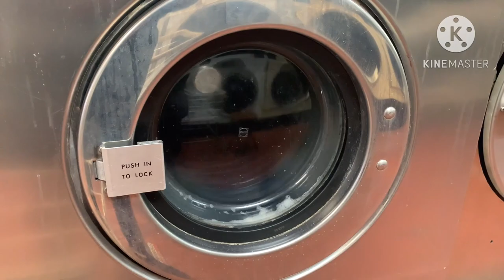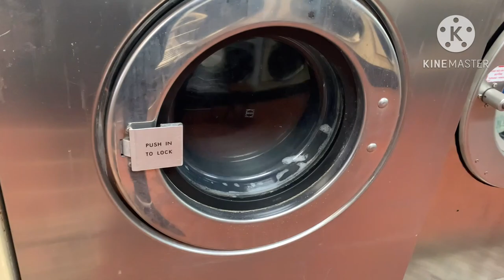Laundry day Episode 19 Extraction cycles action